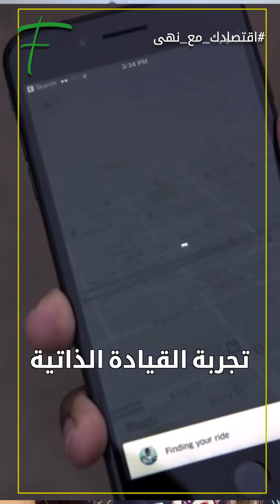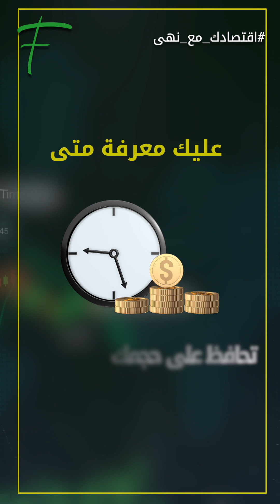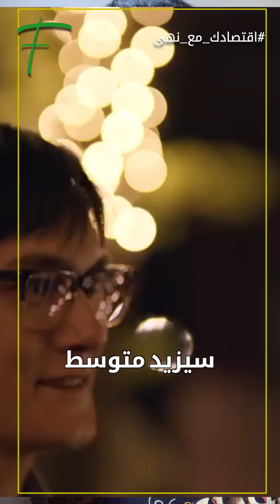انقذ مشروعك من الفشل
أوبر من الخسارة للربحية